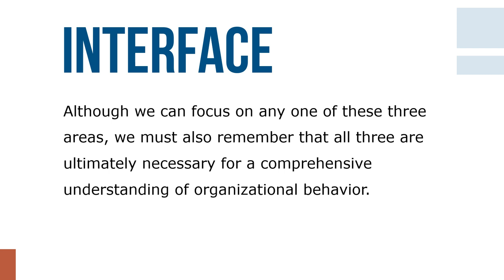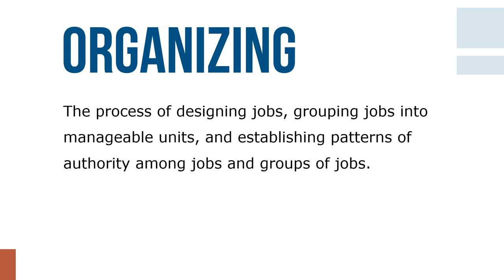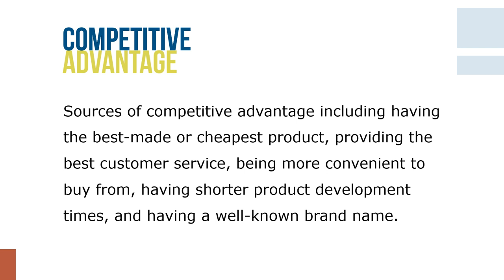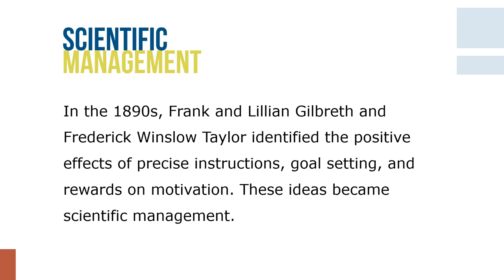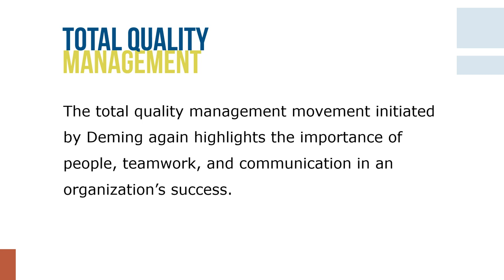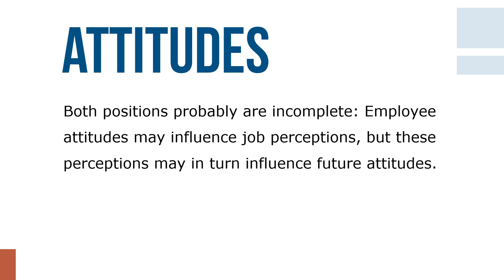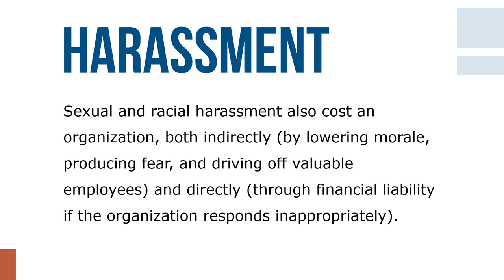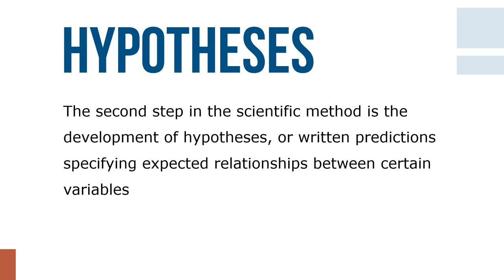Organizational Behavior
What exactly is meant by the term “organizational behavior”? And why should it be studied? Answers to these two fundamental questions will help you better appreciate organizational behavior the field can be of value to you in the future.

Organizational behavior (OB) is the study of human behavior in organizational settings, of the interface between human behavior and the organization, and of the organization itself. Although we can focus on any one of these three areas, we must also remember that all three are ultimately necessary for a comprehensive understanding of organizational behavior.

Each individual brings to an organization a unique set of personal characteristics and a unique personal background and set of experiences from other organizations. Therefore, in considering the people who work in their organizations, managers must look at the unique perspective each individual brings to the work setting.

But individuals do not work in isolation. They come in contact with other people and with the organization in a variety of ways. Points of contact include managers, coworkers, the formal policies and procedures of the organization, and various changes implemented by the organization. In addition, over time, individuals change, as a function of personal experiences and maturity as well as through work experiences and organizational developments.

An organization, of course, exists before a particular person joins it and continues to exist after he or she leaves. Thus, the organization itself represents a crucial third perspective from which to view organizational behavior. The core of OB is being effective at work. Understanding how people behave in organizations and why they do what they do is critical to working effectively with and managing others.

Organizational behavior is not a defined business function or area of responsibility similar to finance or marketing. Rather, an understanding of OB provides a set of insights and tools that all managers can use to carry out their jobs more effectively.